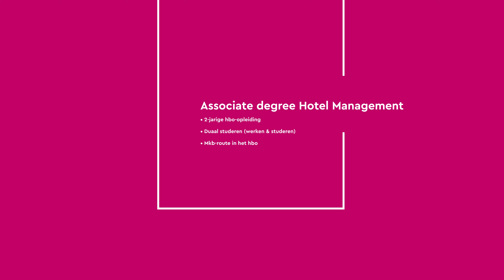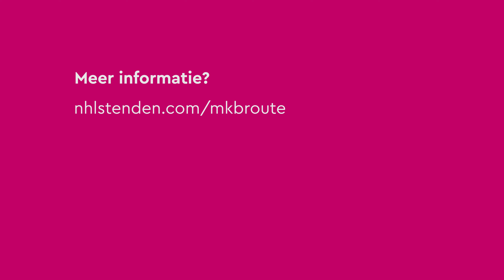Ad Hotelmanagement - duaal | Mkb-route in het hbo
Deze opleiding maakt deel uit van de mkb-route in het hbo. Je combineert dan werken en leren bij een mkb-bedrijf, ontvangt salaris en gaat meestal 1 dag per week naar school. Opdrachten voer je uit bij je werkgever. Na afloop ontvang je een erkend hbo-diploma.